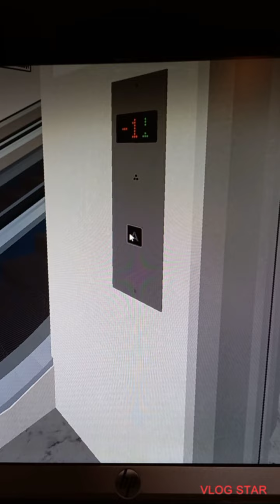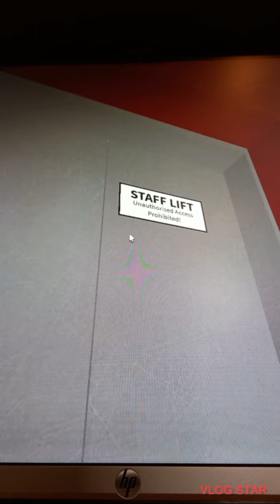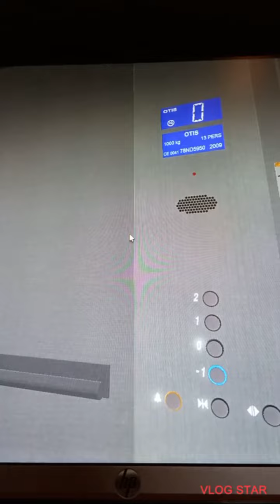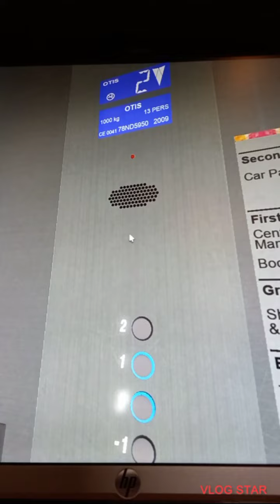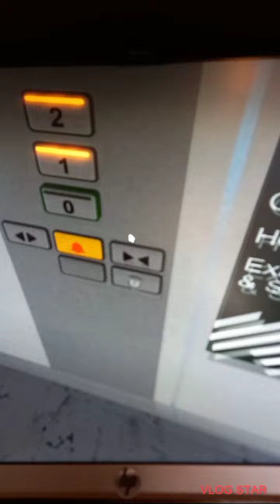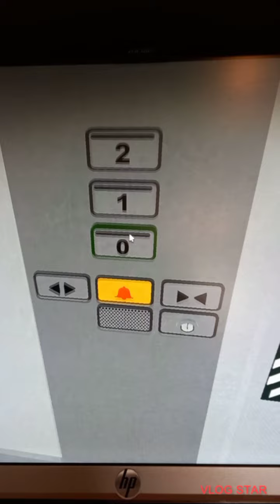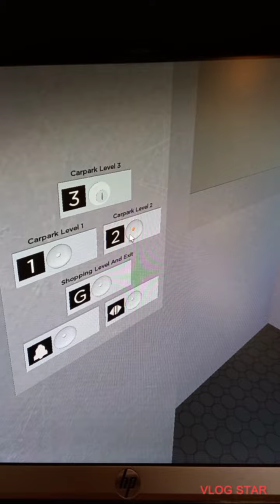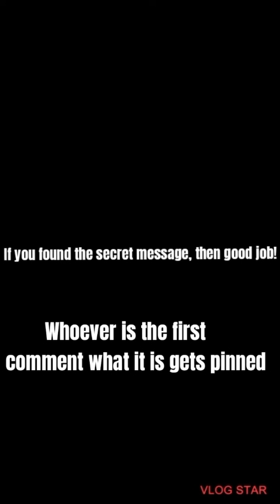Tour of the lifts at Quayside Shopping Centre in Roblox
Link to the game:
Some things have been added and changed, this video was on new years day before next was added and before the customer lift at wilko was modded.
Filmed: 1st January 2022?
Edited: 1st January 2022